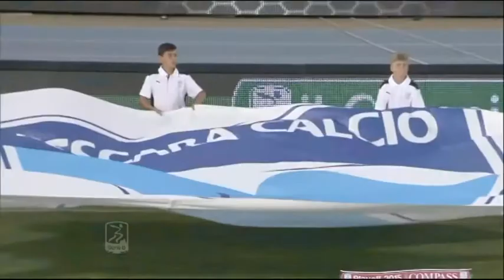Sebastiani: ripartiamo da Oddo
Nel corso della cerimonia per la premiazione del Miglior Biancazzurro organizzata dal Periodico Cronache Abruzzesi, tenutasi questa mattina presso la Piadineria Romagnola di Montesilvano, il presidente del Pescara Daniele Sebastiani ha parlato di futuro